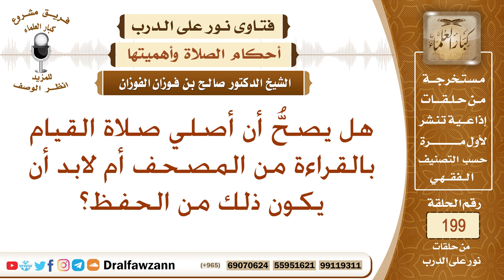حكم القراءة من المصحف في قيام الليل؟ الشيخ صالح الفوزان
نص السؤال: هل يصحُّ أن أصلي صلاة القيام بالقراءة من المصحف أم لابد أن يكون ذلك من الحفظ؟
السيرة الذاتية :
للاشتراك في قناة الشيخ صالح الفوزان

رئيس الفريق
لمشروع كبار العلماء